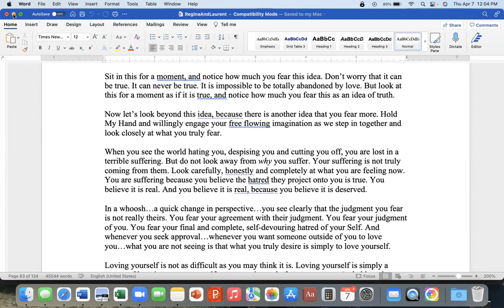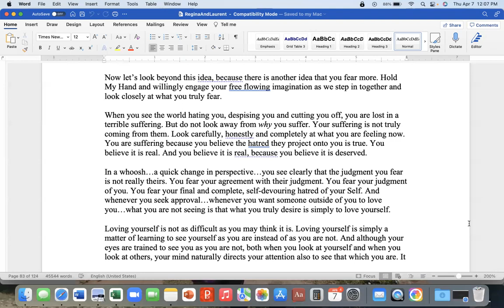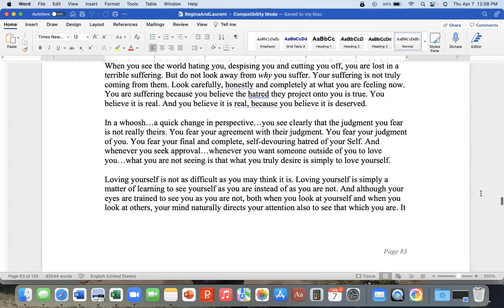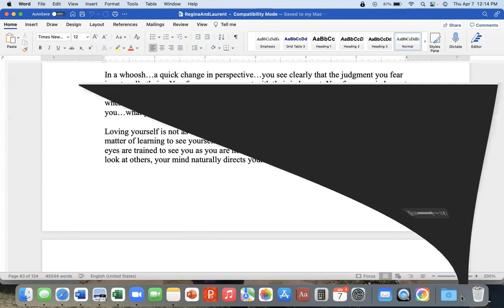The Mistake in Seeking Approval, Part 4 ~ Regina Dawn Akers, The Early Teachings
The mistake in seeking approval is that seeking approval from others keeps the idea that you are fully unworthy, fully rejectable, alive in your mind.  This audio is part of a longer audio dated 9/11/11 and found on the Awakening Together website at this

for additional programs and materials featuring non-dual awakened, awakening, and enlightened teachers including Regina Dawn Akers, Michael Langford, Nirmala, Craig Holliday, Jac O'Keeffe, Paul Hedderman, Mary Reed, Cate Grieves, Tess Hughes, Loch Kelly, Chris Celine, Amoda Maa Jeevan, Bob Fergeson, Susanne Marie, Ellie Roozdar, John Sherman, Scott Kiloby, Liz Cronkite, Miranda Macpherson, John Mark Stroud, Ram Dass Batchelder, Brent Haskell, Gina Lake, Tony Samara, Mukti, Nirmala, Daniel Nahmod, Timothy Conway, Jan Frazier, Kirtana, Magdi, Nouk Sanchez, Nyki Dobson, and Mike Loween.

Awakening Together also explores the teachings of Adyshanti, the Bhagavad Gita, the Tao Te Ching, Michael Singer, Buddha, Jesus Christ, Sufism, the Kabbalah, Ramana Maharshi, Nisargadatta Maharaj, A Course in Miracles (ACIM), DavidPaul and Candace Doyle. Rupert Spira, The Way of Mastery, Paramahansa Yogananda, Mooji, Dhyana Stanley,  Christmas Humphrey, Paul Brunton, and A Course of Love, The Holy Spirit's Interpretation of the New Testament (NTI), Joel Goldsmith, Robert Adams, Tara Brach, Gangaji, Eckhart Tolle and Byron Katie.